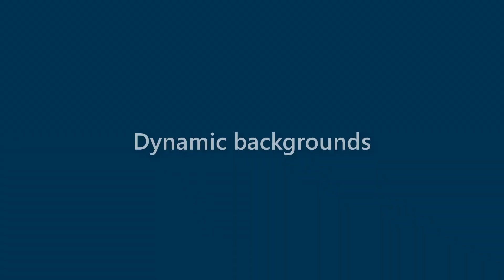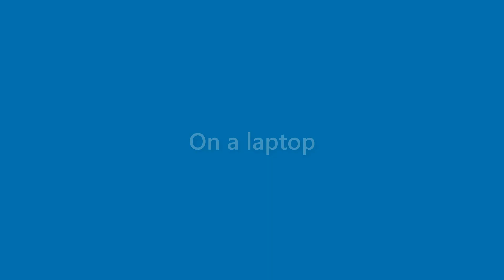Adelyn Branch - appearance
Name Look - Adelyn Branch - appearance. In this video we present "Adelyn Branch" name look and feel in various scenarios.
This video will cover:
How does "Adelyn Branch" look as a personal letterhead?
How does "Adelyn Branch" look on a business card?
How does "Adelyn Branch" look on a computer/laptop screen?
How does "Adelyn Branch" look with different background colors?
How does "Adelyn Branch" look with various fonts?